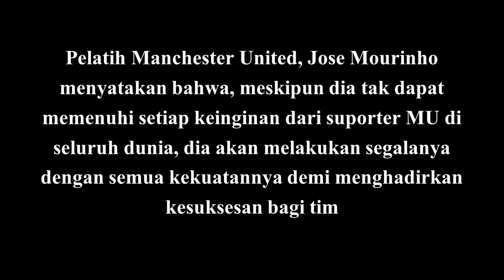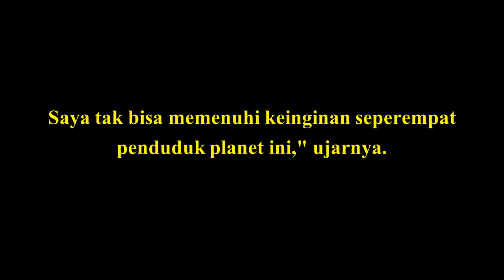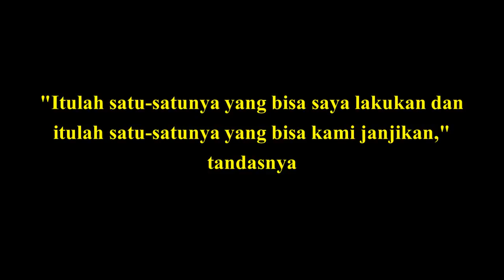Ini Janji Jose Mourinho Pada Suporter Manchester United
Pelatih Manchester United, Jose Mourinho menyatakan bahwa, meskipun dia tak dapat memenuhi setiap keinginan dari suporter MU di seluruh dunia, dia akan melakukan segalanya dengan semua kekuatannya demi menghadirkan kesuksesan bagi tim.

Janji Mourinho itu dia katakan jelang bentrokan melawan Chelsea di Stamford Bridge akhir pekan ini, di mana The Red Devils akan bermain untuk meraih empat kemenangan beruntun setelah Swansea City, Tottenham Hotspur dan Benfica.